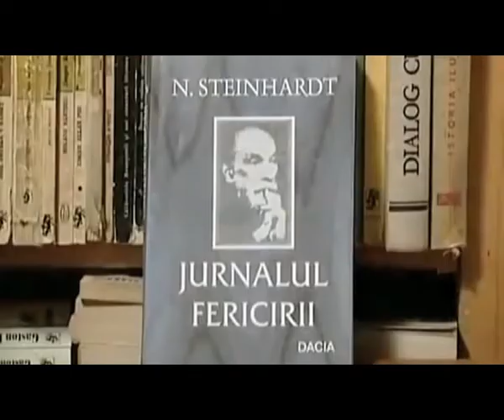ROMANIA 2019 - BAIA MARE